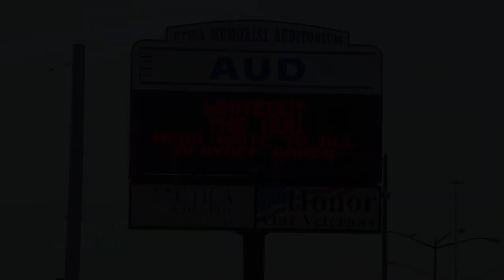(Episode 10) Between the Benches - 2015 Calder Cup Playoffs: UTICA COMETS Games 1 & 2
The Griffins begin the Western Conference Finals against the Utica Comets after beating the Rockford IceHogs 4-1 in a best of seven series. The Griffins play games one and two in Utica in a best of seven series.